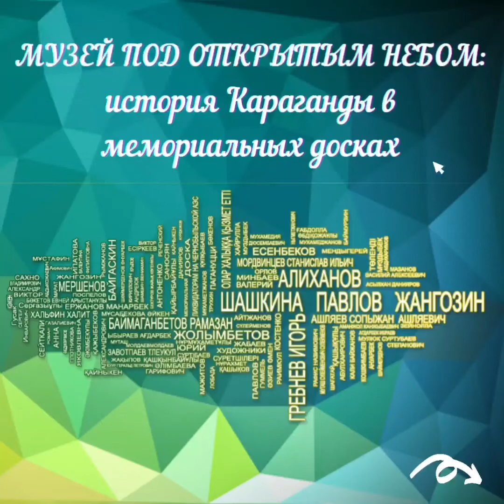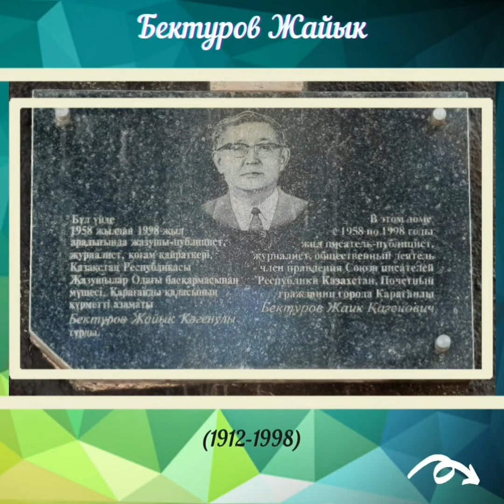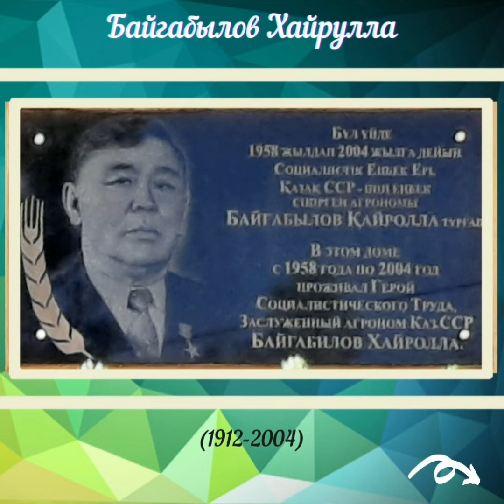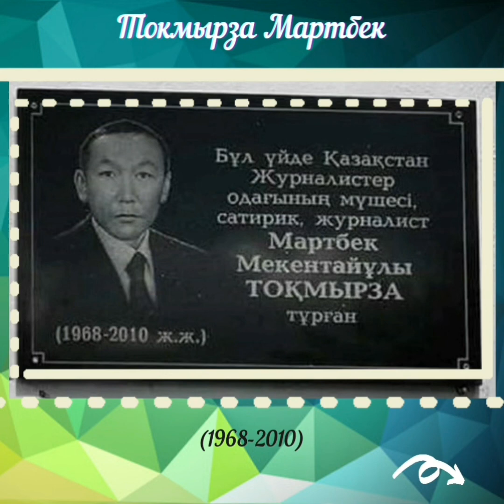Музей под открытым небом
Дорогие друзья!
Продолжаем онлайн-проект «Музей под открытым небом» и представляем вам мемориальные доски, посвященные  Бектурову Жайыку, Тусупбекову Толеутаю, Байгабылову Хайрулле, Токмырзе Мартбеку.
Следующий выпуск выйдет 10 июня.